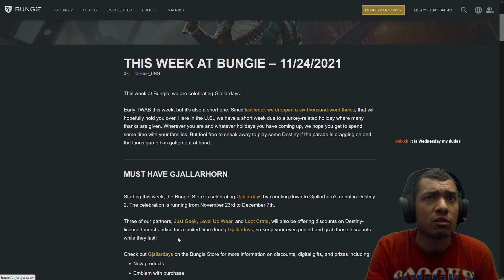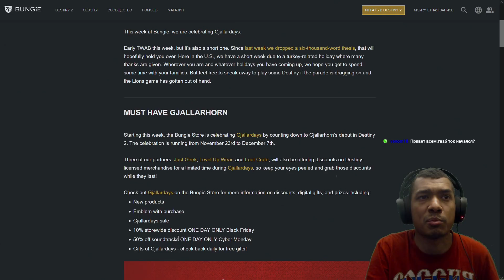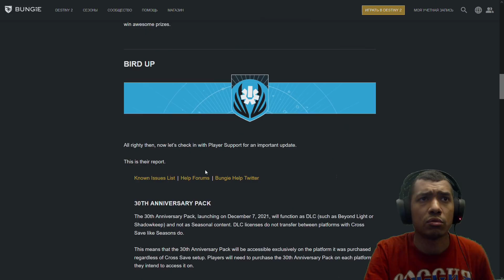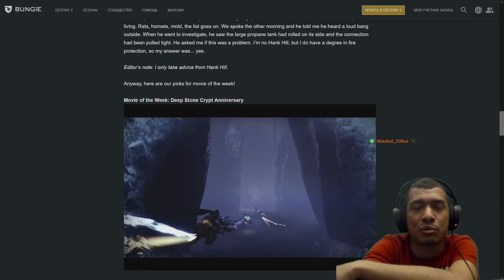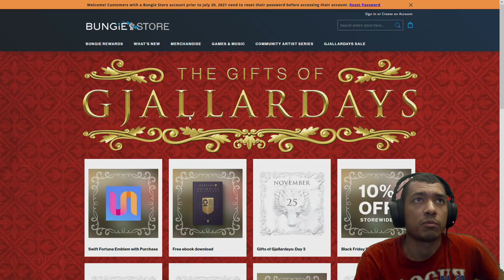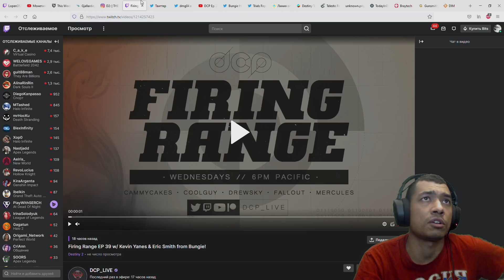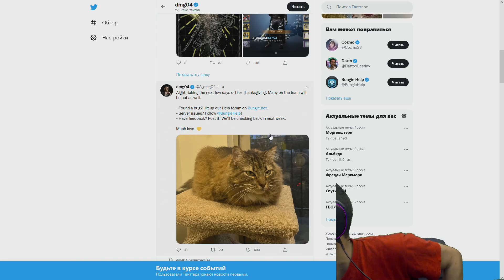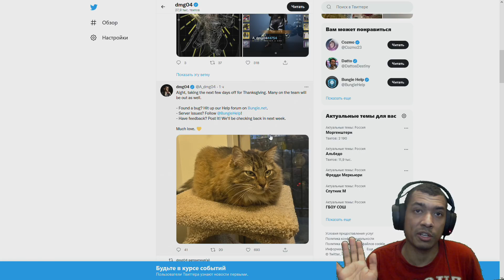Destiny 2 | Gjallardays, Bungie store и обратный отсчет | Возвращение Тройки-Монет? | Вопрос от меня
4) ZPF4 - на скидку 30% от 3000₽ на первый заказ из раздела "Зоотовары"
5) PTR102 - на скидку 700₽ от 2000₽ Скидки на первый заказ в продуктомат (самовывоз)